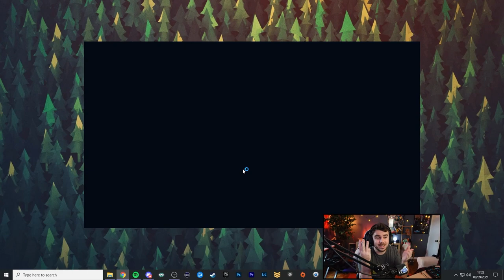La raison de pourquoi je ne Ranked pas à "haut élo" :